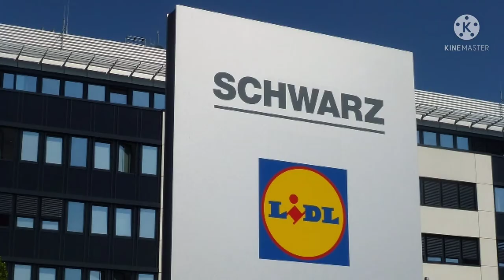Top 7 richest man in Germany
Germany is the richest country in  Europe. This video is about 7 rich people in Germany. they are Beate Heister,  karl Albrecht Jr.,  Dieter Schwarz, Susanne  klatten,  Klaus  Michael  kuehne, Stefan  Quandt, Theo Albrecht Jr, Reinhold  wuerth